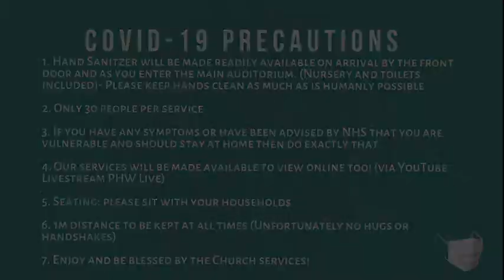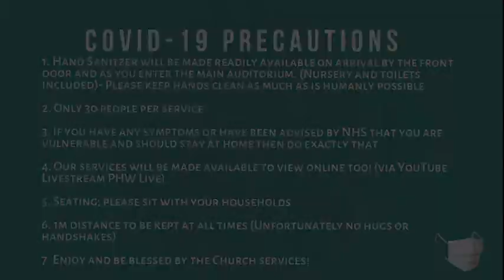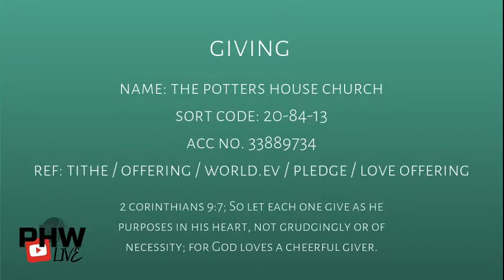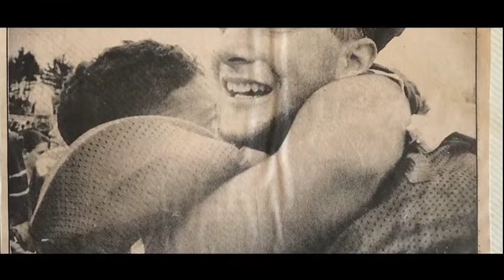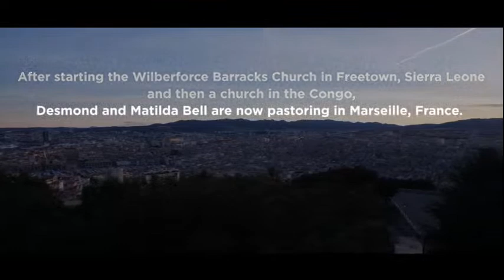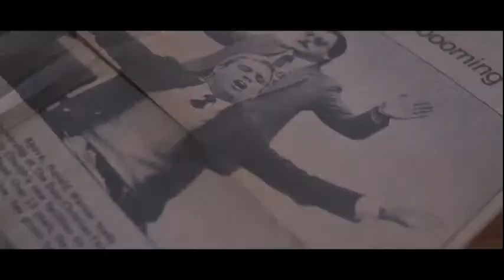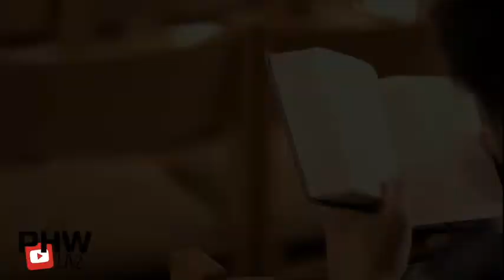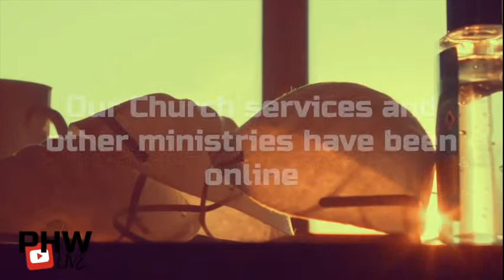Where is the God of Miracles? - A must see, faith stirring movie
A CFM Production from one of our leadership Churches The Door -Tucson, Arizona

Please do visit us too at the following address:
The Potter's House Church Walsall
3rd FLOOR, 150 Lichfield St. WS1 1SE,  Walsall Town Centre
West Midlands, United Kingdom

Please transfer to our Barclays Account -
Name: The Potter's House Church Walsall
Acc No: 33889734
Sort Code: 20-84-13
Reference: (Please state tithe, offering, world.ev, pledge or love offering)
Be blessed as you give!

***We'd like to know if you prayed to receive Jesus into your life today.
Please text 'SAVED' + your name to 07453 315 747 and a member of our Church will be in touch with you.